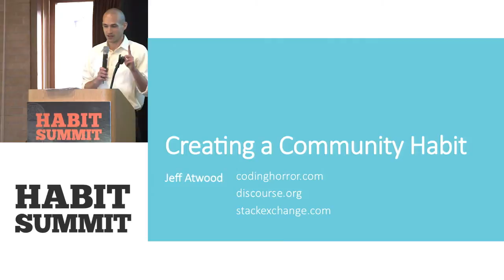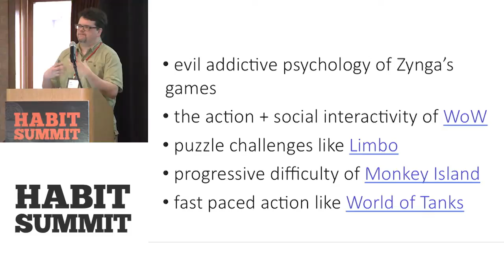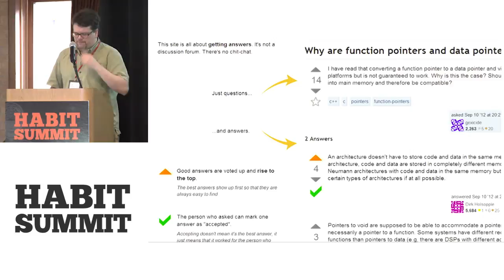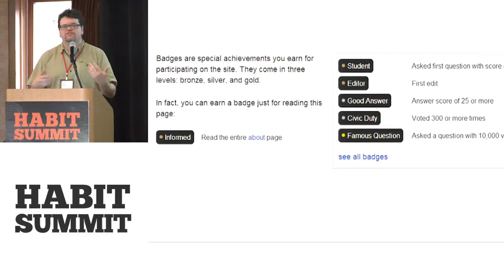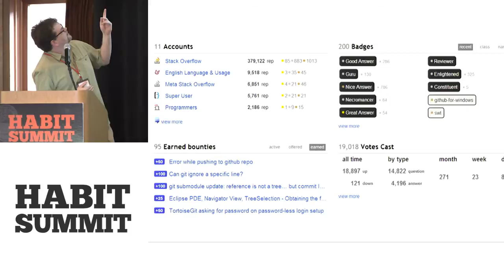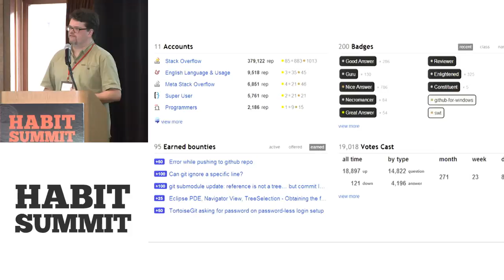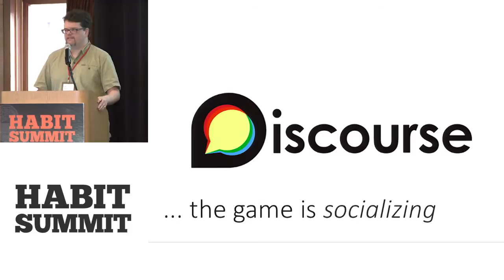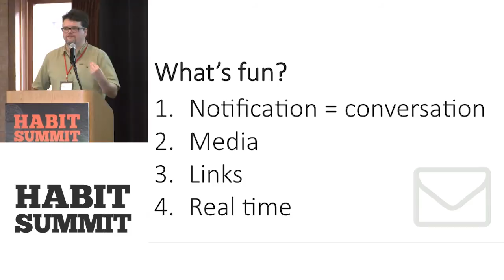Habit Summit | Creating a Community Habit | Jeff Atwood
Jeff Atwood - Co-founder of Stack Overflow and the Stack Exchange Network